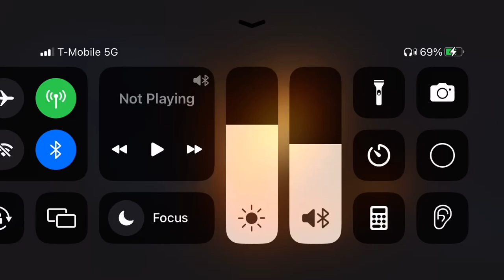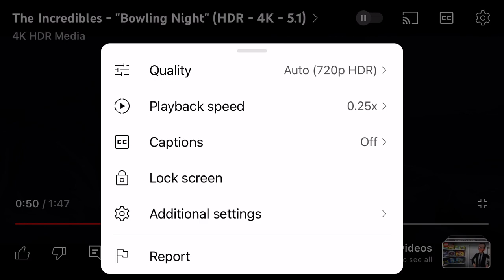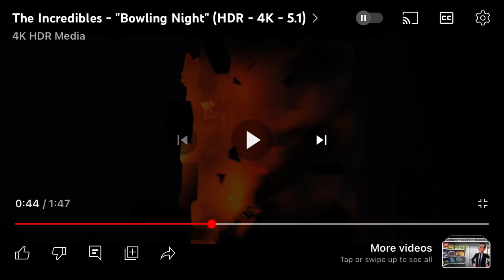The Incredibles Bowling Night scene, but Frozone and Mr Incredible ruin it